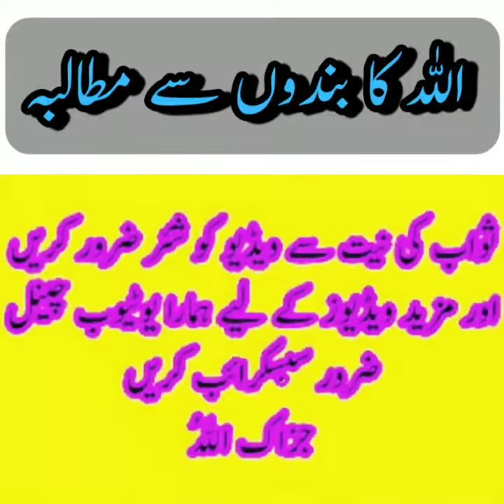اللہ کا اپنے بندوں سے مطالبہ کیا ؟